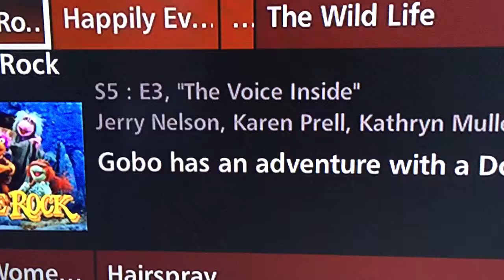The Voice Inside Episode on the Guide Tonight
Good news! I found The Voice Inside episode on the guide. It's tonight at 7:30pm. And I recorded it partially with the song, "You're On Your Own." I tap danced to that song. What kind of dance is You're On Your Own for?